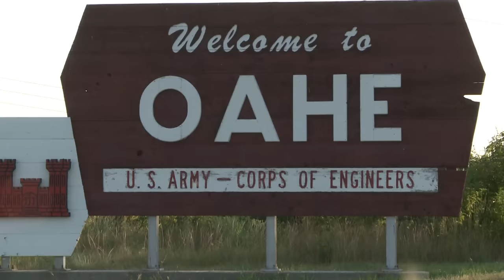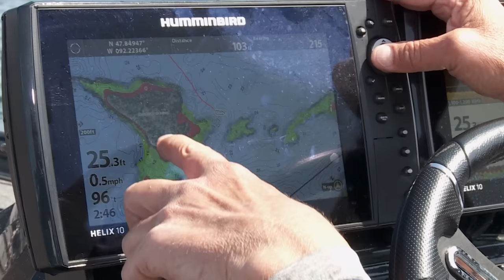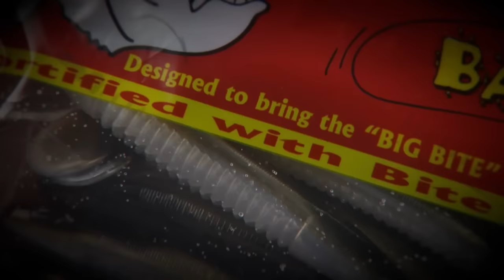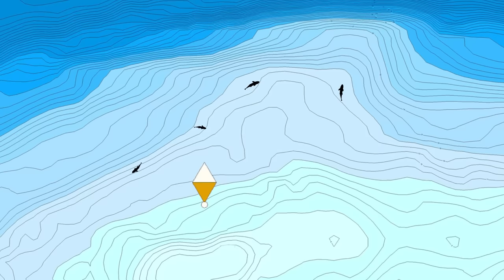Lake Vermilion Smallmouth Bass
Lake Vermilion is famous for many reasons, including the amazing scenery and fabulous fishing. On today's Angling Edge, James Lindner and Jake Wallace tap into the excellent smallmouth fishing during the summer peak.